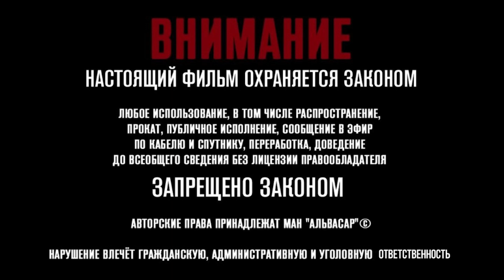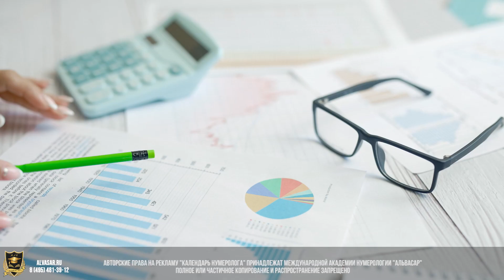СКОРО В ПРОДАЖЕ | Книга "Календарь нумеролога" | Серия книг "Настольная книга нумеролога"